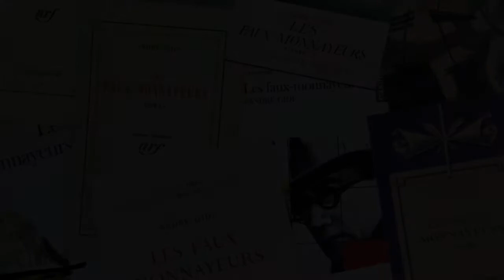Journées Gide - Christine Ligier 1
La marche vers le roman : à partir des Cahiers d’André Walter, pratique et réflexion de la forme narrative avec le roman comme horizon

Moyens techniques de captation: Atelier Canopé 83 - Toulon